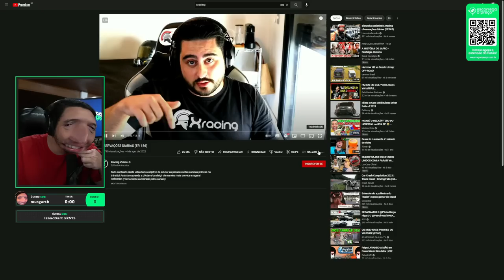TIA DESMERECEU A MOTINHA DO MOTO TAXI E VOLTOU A PÉ 😂